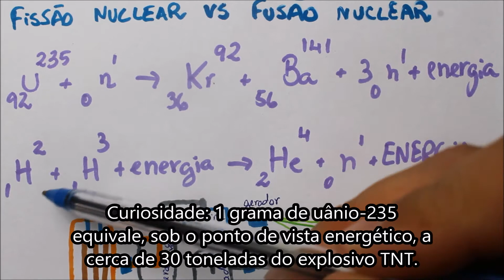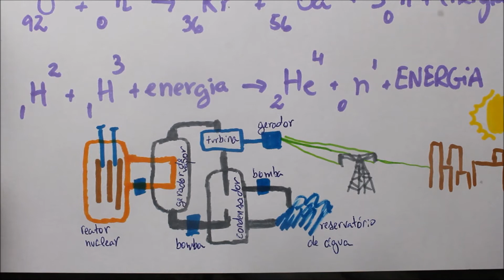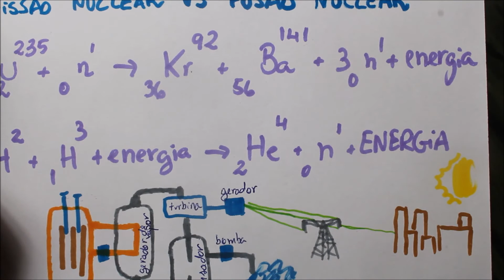[RESUMINHO ENEM] Fissão, Fusão Nuclear e Usina Nuclear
Nesse vídeo, trago pra você um resuminho sobre fissão e fusão nuclear, além do funcionamento de uma usina nuclear. Mande bem no ENEM!